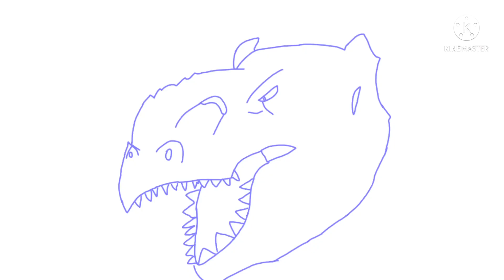[I Made My Indo Rex Head Sketch On My IPad]